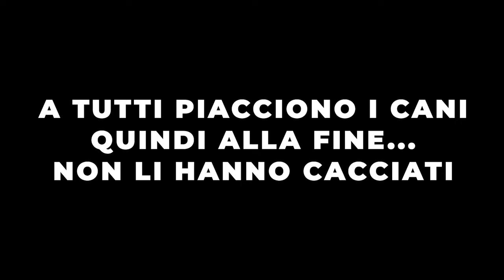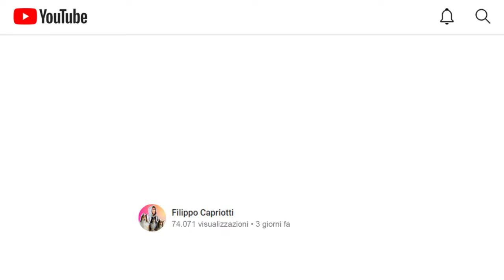10 COSE da NON FARE coi PROPRI CANI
Video divertente di Filo e  Aka @Akagata in 10 COSE da NON FARE coi PROPRI CANI.
In questo video divertente Litz Mery e Shirley girano per la città mostrandoci cosa non fare in pubblico coi propri cani. Filo e Aka vi mostreranno le 10 cose pericolose da non fare coi cani. Mi raccomando non fatele!
In mezzo a tutte le challenge tra i miei cani, Litz Mery e Shirley faranno una sfida in cui i miei cani fanno l'elemosina in un centro commerciale!
E ancora, in questo video i miei cani rimorchiano le ragazze in pubblico!
Provo cose da non fare con i miei cani!

Non perdetevi il nostro prossimo video in cui una moneta comanderà la vita dei miei cani per 24h...SOTTO LA NEVE!